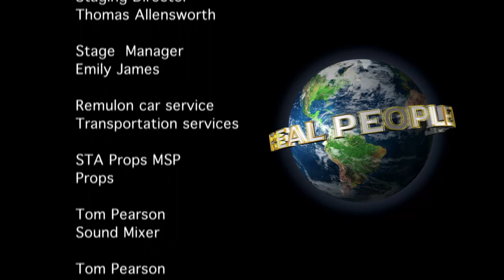Rockets Redglare and Christie Umboh. The Magic of Crystals and Stone.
Rockets and I talk with Christie Umboh, founder of Holistic Arts, on the magic of crystals and stones and Christie's beautiful jewelry she creates and sells around town and online.